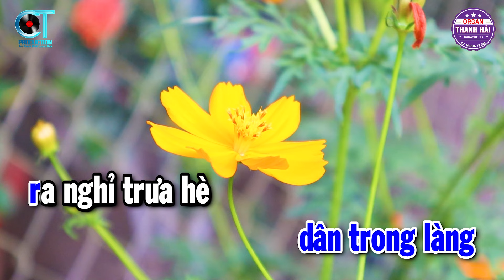Mấy Nhịp Cầu Tre Karaoke Tone Nam ( Em ) Nhạc Sống Cha Cha Mới | Thanh Hải Organ